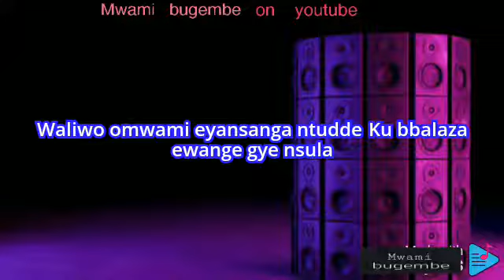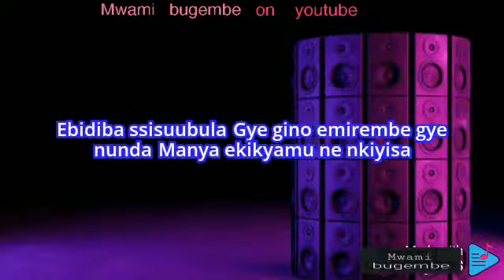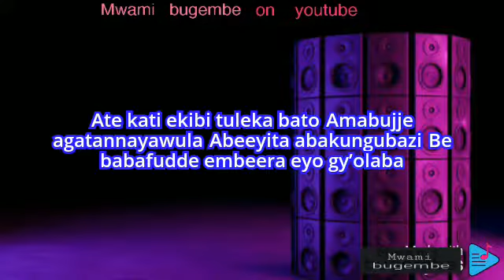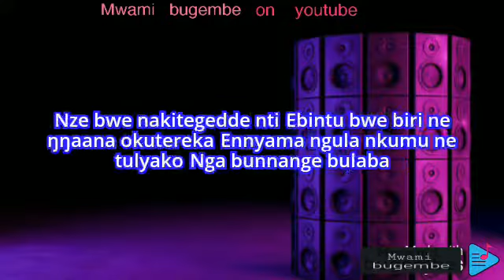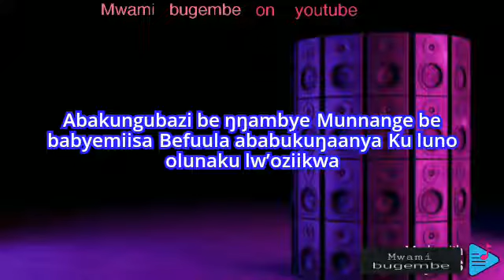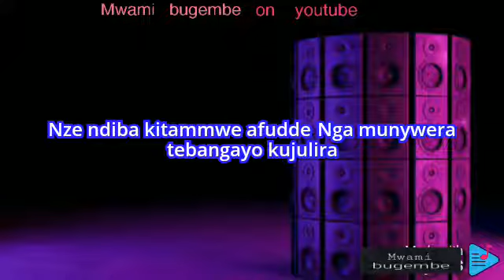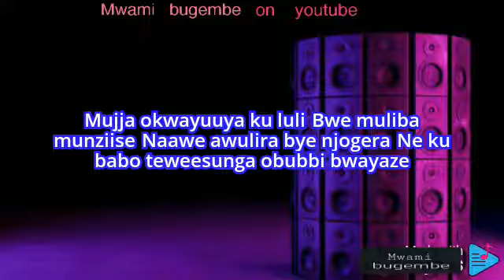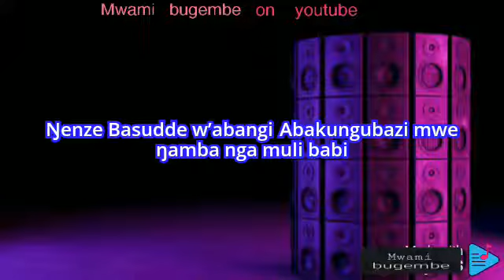Abakungubazi Lyrics by The Late Herman Basudde Ssemakula